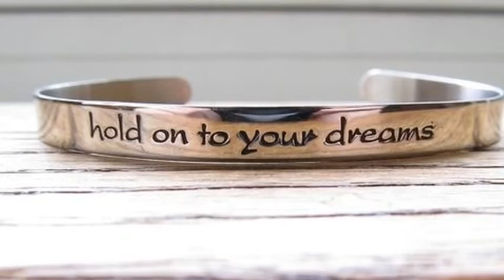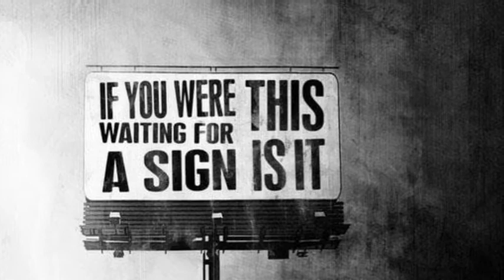World In Your Hand- Culture Beat (cover By Tanja Vu)